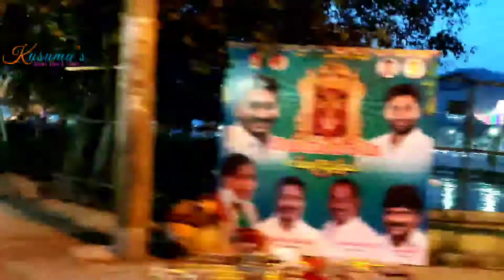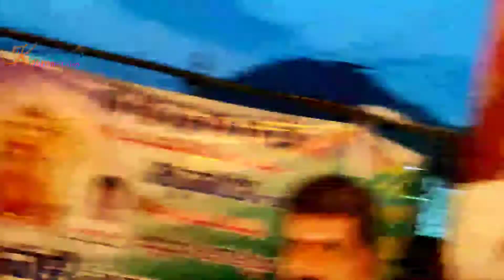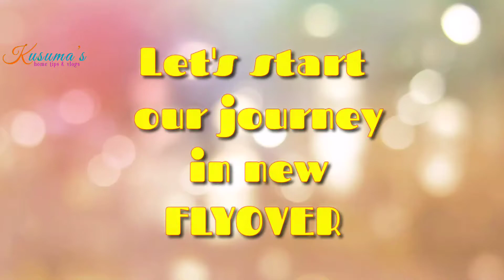వెలుగు జిలుగుల vijayawada kanakadurga flyover night view